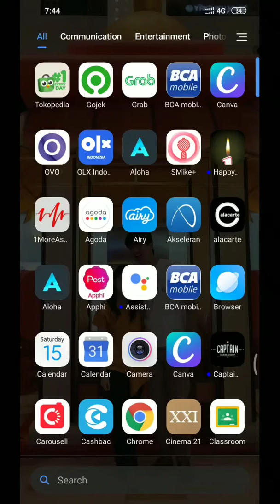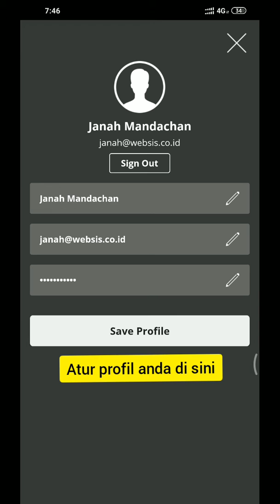WebsisMedia - Install Apps dan Login